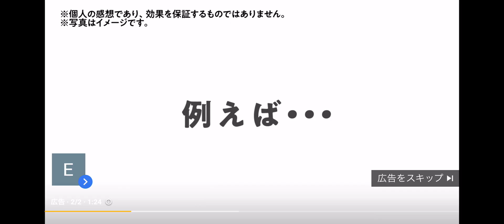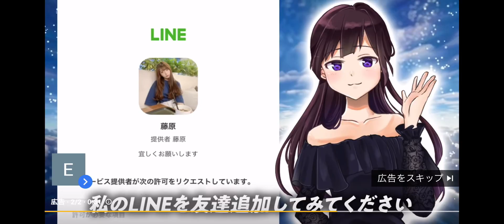在宅で月収50万